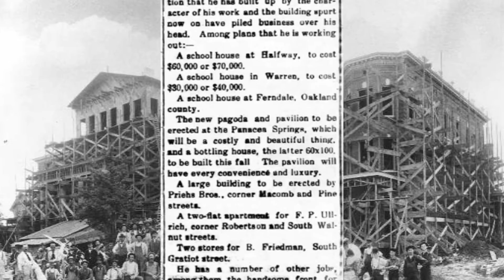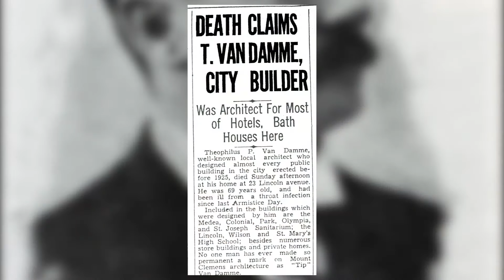A Minute of Your Time: Theophilus Van Damme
A Minute Of Your Time Episode 18: Theophilus Van Damme
Content is provided by Debbie Larsen, Mount Clemens Public Library.
Narrated by Shayne Thomas.